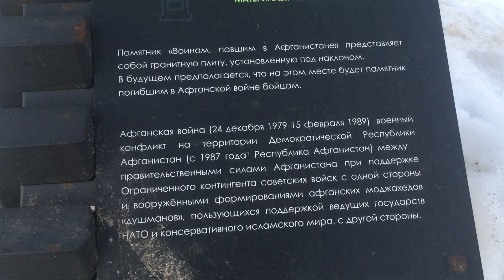Москва, памятник / кенотаф жертвам войны, парк Дружбы / культ войны, пропаганда войны с НАТО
Путин возродил НАТО / Майкл Наки
Усы Пескова
28 дек. 2022 г.
Интересно получается. Никто не сделал для развала России и для укрепления НАТО больше, чем Путин. А иностранный шпион… ну ты в курсе кто

«Успокойтесь, вы воюете не с НАТО, а с маленькой Украиной»
Ёшкин Крот
7 дек. 2022 г.
«2 тысячи человек — это армия НАТО? У турков только миллион. Успокойтесь, вы воюете с Украиной, с маленькой Украиной. С маленькой, но сильной» ©
Житель Казахстана попытался отрезвить российских z-патритов, которые в попытке скрыть позор «второй армии мира» продолжают делать вид, что Россия воюет не с Украиной, а со всем блоком НАТО
Видео: otanshylruh

Воюет ли Россия в Украине с НАТО? | СМОТРИ В ОБА
Настоящее Время
7 дек. 2022 г.
С кем воюет Россия в Украине, когда вот уже более девяти месяцев бомбит, обстреливает и убивает? На этот вопрос у российской пропаганды множество ответов в зависимости от ситуации на фронте.
Сперва пропагандисты говорили, что "спецоперацию" проводят против киевского режима и что якобы НАТО подталкивало Украину к войне, теперь уверяют: Североатлантический альянс принимает непосредственное участие в боевых действиях. Пропаганда Кремля категорически отказывается признавать, что российской армии противостоит именно армия Украины.

10 признаков пропаганды
Усы Пескова
9 нояб. 2023 г
- Так, нам надо как-то обосновать войну, думайте
- Зачем выдумывать что-то новое, если можно воспользоваться передовым мировым опытом в этом вопросе?!
- Но как же импортозамещение?
- АХАХАХА
- АХАХАХА

1:08:44 - культ войны, 9 мая
«Жизнь одна, умереть подонком — плохо». Тиньков — рак, потеря бизнеса, Шнуров, Абрамович, Фридман
Телеканал Дождь
20 апр. 2024 г

Такер Карлсон о последствиях влияния СССР на Африку🤔
Delo — актуально про бизнес
14 мая 2024 г